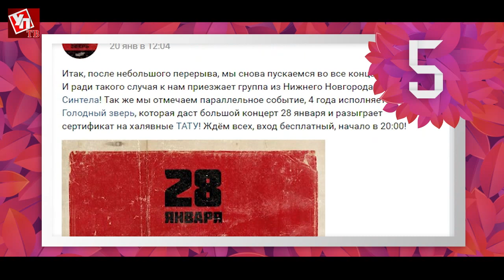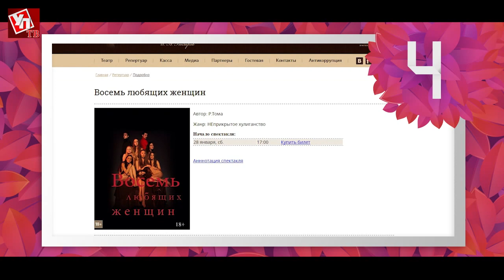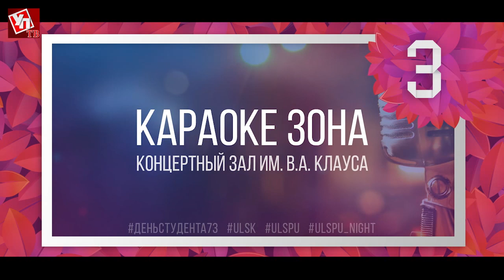ТОП-5 предстоящих событий "Щас Схожу"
"Щас Схожу" теперь на ulpravda.ru!